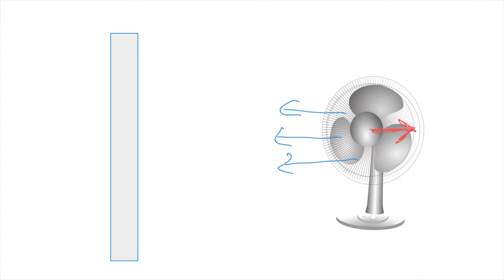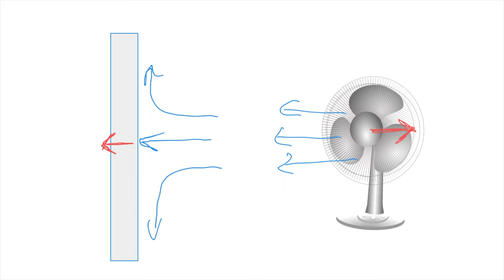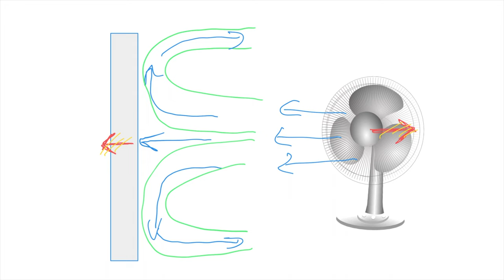Physik (Fun): ins eigene Segel blasen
In diesem Video gehen wir der Frage nach, ob man ein Segelboot bei Windstille antreiben kann, indem man in das eigene Segel pustet.